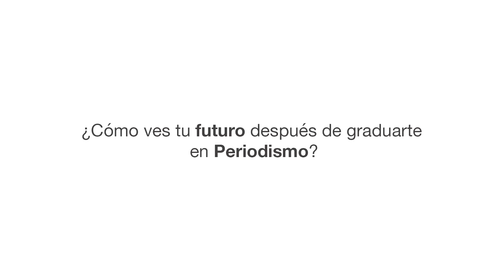Anna Paola: ¿cómo ves tu futuro como periodista?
Nuestra estudiante internacional Anna Paola nos habla sobre sus expectativas profesionales como futura periodista.